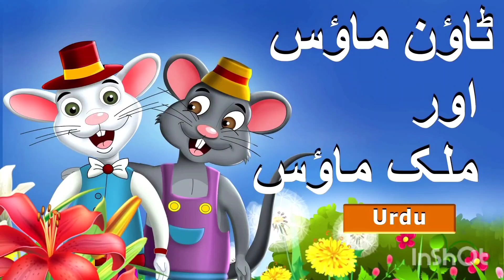Town mouse and the country mouse in urdu ( Faisu)story Town mouse and the country mouse